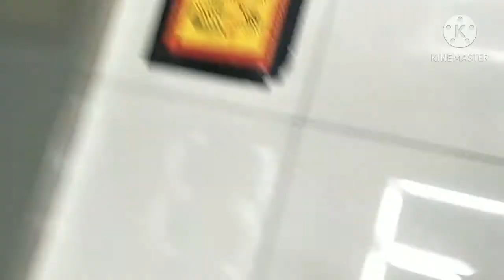INTRO + VLOG 1: MOVE BOXES & HANGING CLOTHES 💜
hello everyone! This is my very first video and it's my first time vlogging. I don't know how to vlog (literally..) so what could go wrong? 😂
PRESS MORE!